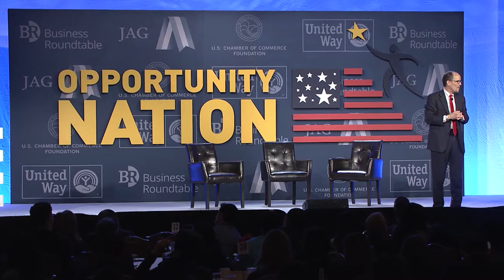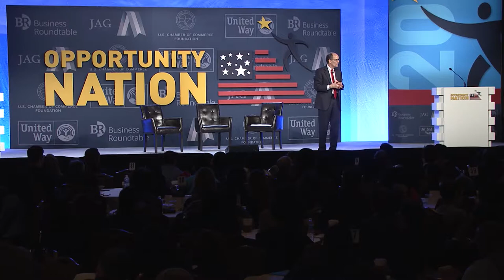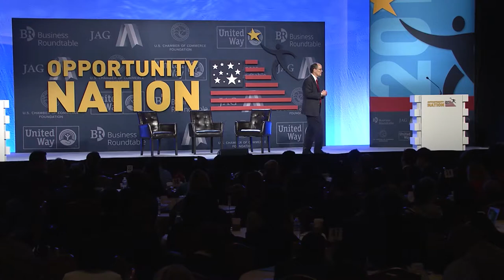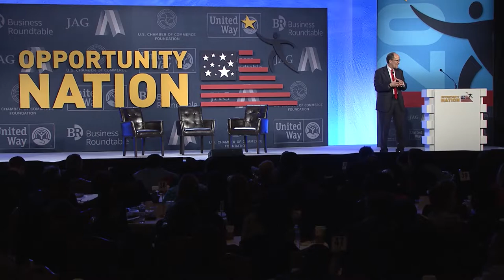US Secretary of Labor Tom Perez at the 2015 National Opportunity Summit